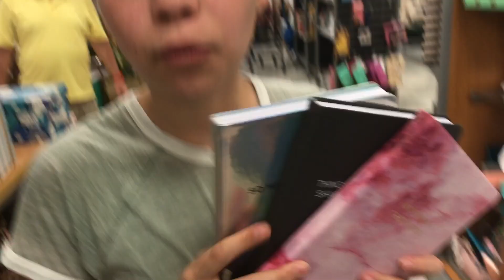car talks staring Kas